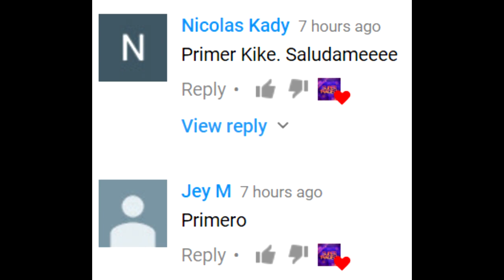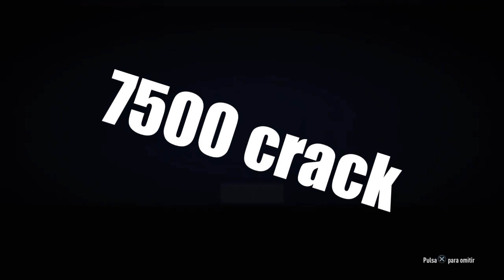¡¡SOBRES DE 100K EN OBJETIVOS SEMANALES!! VAMOS A AVERIGUARLO #2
¿SOBRES DE 100K EN OBJETIVOS SEMANALES? VAMOS A AVERIGUARLO #2 es posible que te toquen sobres de 100k ? en objetivos semanales ? , subo tradeos por gusto subscribete !!

tradeo , tradeos , tradeos fifa , tradeos fia 18 , sbc , squad building challenge , el sobre que te valdra
►DAR LIKE AL VIDEO Y PONER COMENTARIOS◄

Bueno ya sabes que si te gusta el contenido puedes dejar tu apoyo y subscribirse al canal !

tradeo en directo , tradeo efectivo ,  tradeo en fifa18 ultimate team , el mejor tradeo , tradeos eficaces tradeos sencillos ,  tradeos millonarios , sorteos de monedas